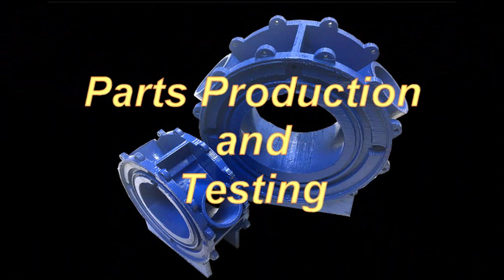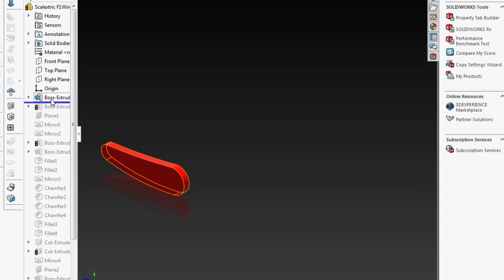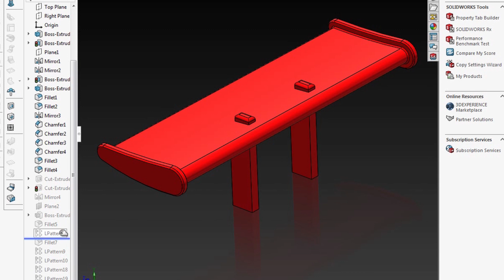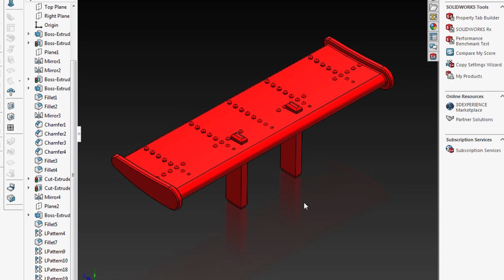Vintage Scalextric F1 Wing drawn using SolidWorks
If it is a real car or old toy car, they may all be hard to find new or used parts for them.  A friend asked me to design a rear wing for his FI racing so I called on SolidWorks.  This is a quick little design that I produced and one that can use a number of commands.  It is a good model to practice different things such as plane placement, mirroring features, extruding, cutting, radius edges and so on.  The cool thing is that it is not too difficult and you have a great part for your vintage Scalextric racer when finished.

This is just a quick run through of how I built the part.  I hope you enjoy the video.

To keep up to date with my designs and offers become one of my patrons at:

If you like what you see, please provide a small incentive for us to keep designing new models for you, to show your appreciation use:

I primarily use SolidWorks to design and develop all of my models.  The software is amazing and it has allowed me to not only design, print and test models but rendering is also a great deal of fun.  CAD Microsolutions is my dealer and their support is fantastic.  If you ever think of entertaining the idea of using SolidWorks contact Richard Blair, a great guy to talk too:
Richard Blair

Happy designing and printing!